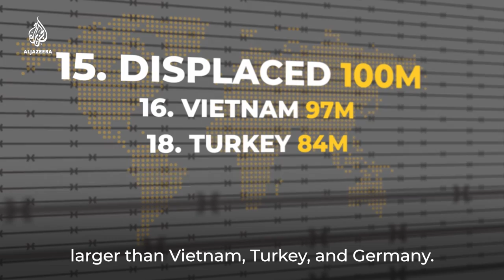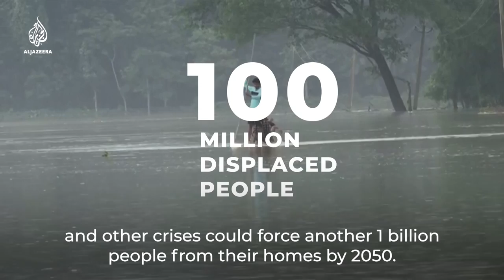World Refugee Day in numbers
The number of refugees in the world has doubled in the past ten years. On World Refugee Day, here are the numbers you need to know.